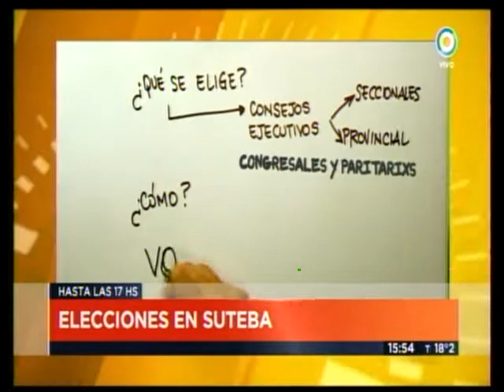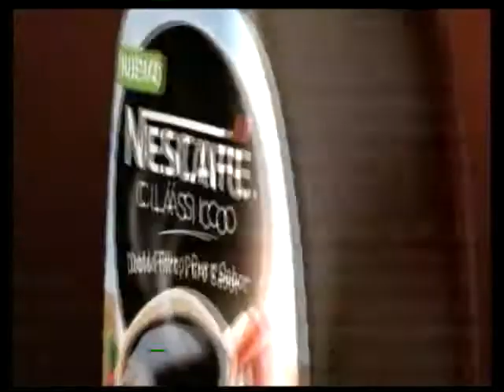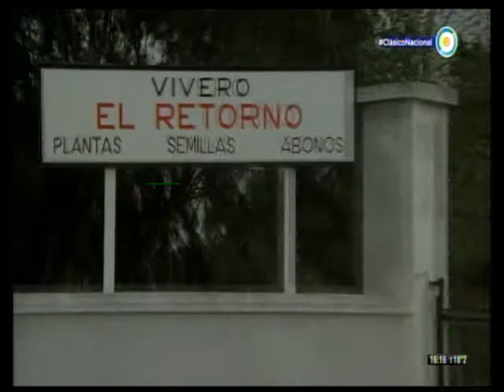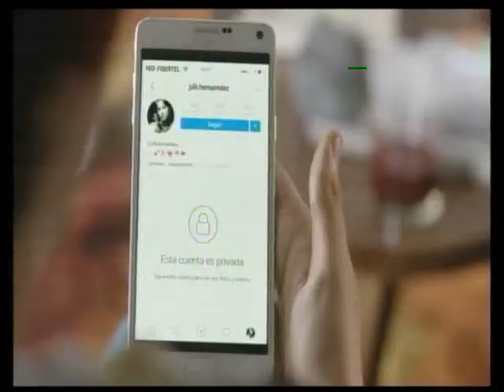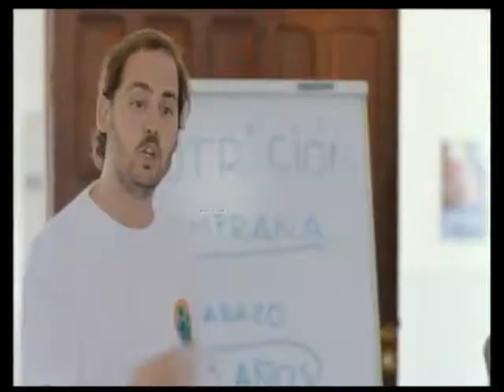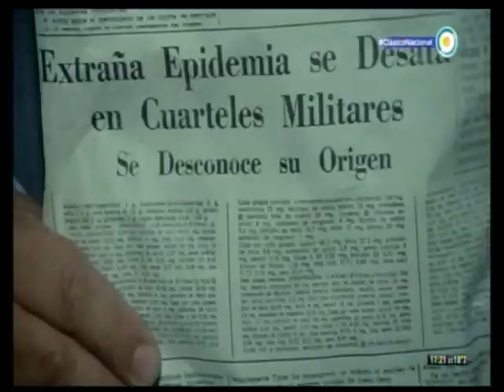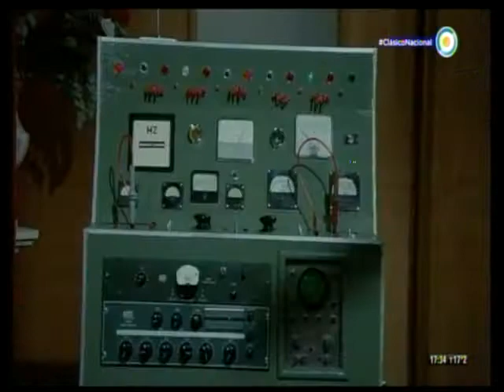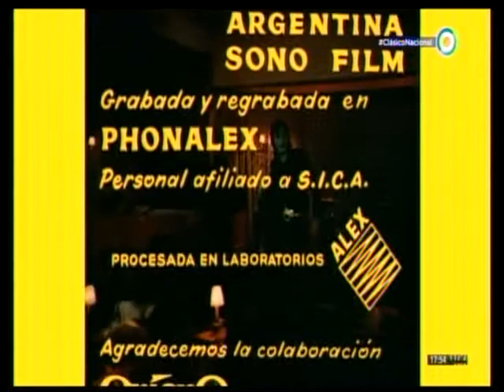SANDRO de COLECCIÓN: OPERACIÓN ROSA ROSA